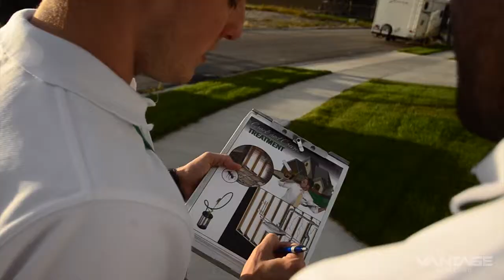2014 Recruiting Video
For anyone investigating Vantage. Introductory video describing our Pros and Testimonials.